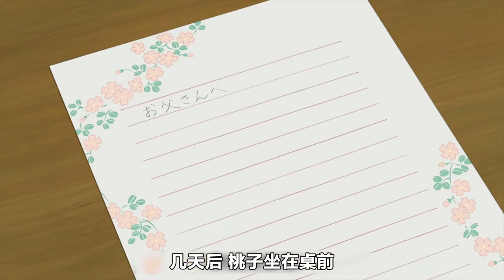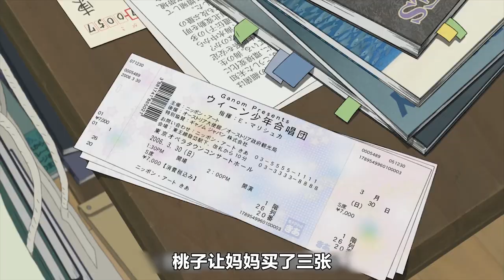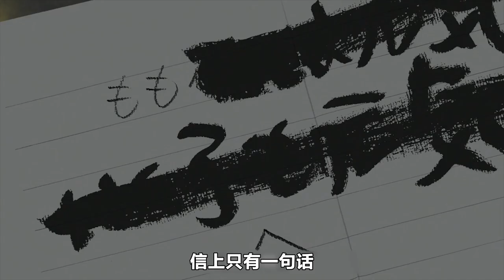豆瓣8 2分，導演耗時七年才完成的日本動畫電影，溫暖又治愈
給桃子的信的劇情簡介 · · · · · ·
　　11歲的小學6年級女孩宮浦桃子（美山加戀 配音）在父親意外去世後，隨母親郁子（優香 配音）從東京遷到了瀨戶內海的汐島。忙碌的母親無暇顧及桃子，令桃子在新環境中時常感到孤單無助。桃子一直保留著父親只寫下了“給桃子”這樣開頭的一封信，但是始終無法明白父親想要通過信件傳達給她的話 。初到汐島，桃子打開了閣樓裡一個裝著描繪妖怪畫冊的舊盒子，從此開始察覺到身邊一連串不可思議的事情。 “汐島上一定存在著什麼東西”，懷抱著這樣想法的桃子，在汐島奇異而熱鬧的夏天裡邂逅到的竟會是……？
　　本片由日本知名動畫公司Production I.G製作，是《人狼》導演沖浦啓之睽違多年的溫馨治愈之作。